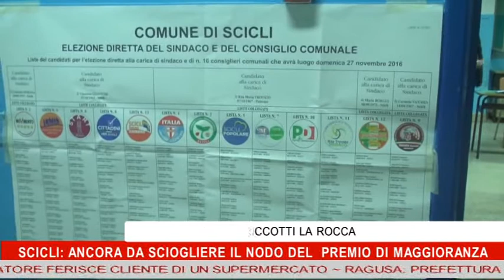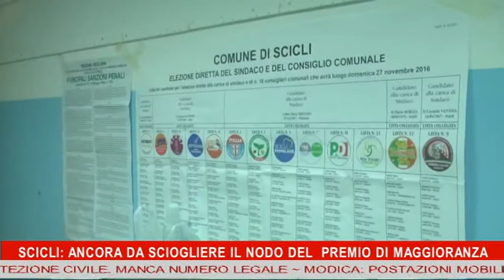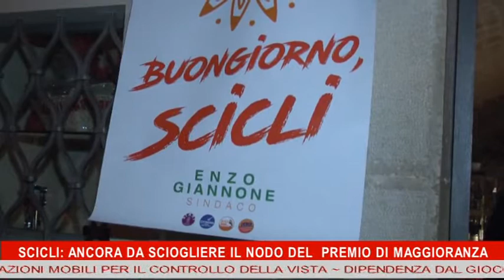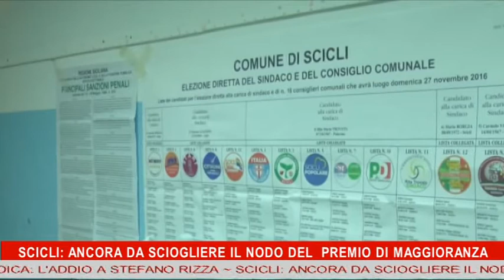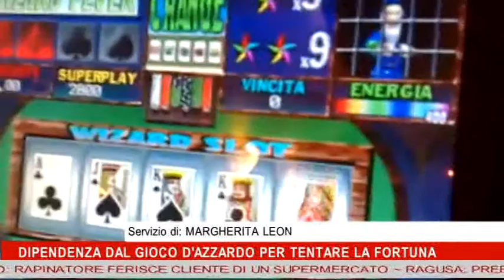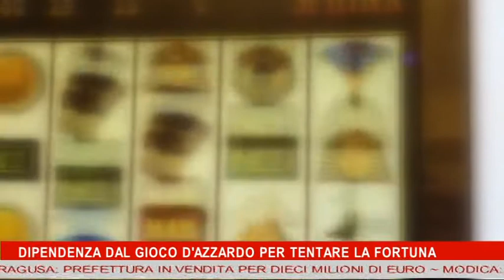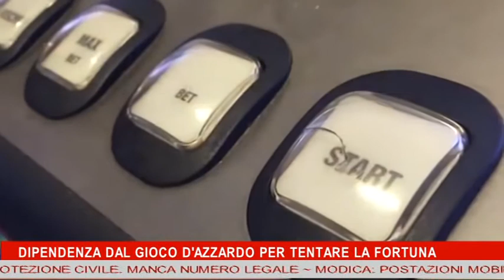TG 30 NOVEMBRE 2016